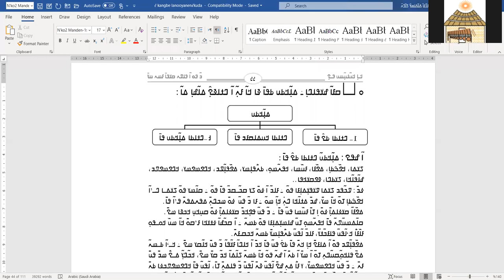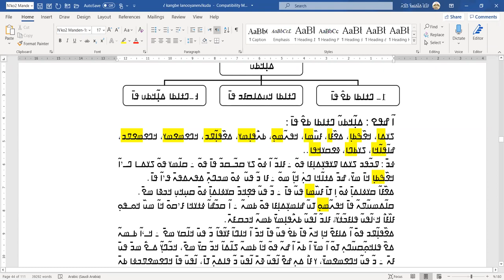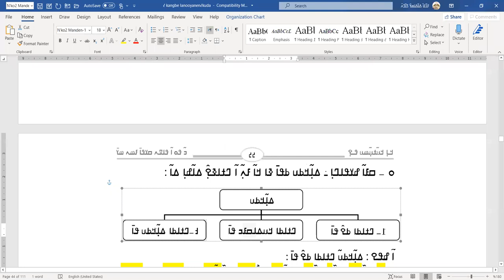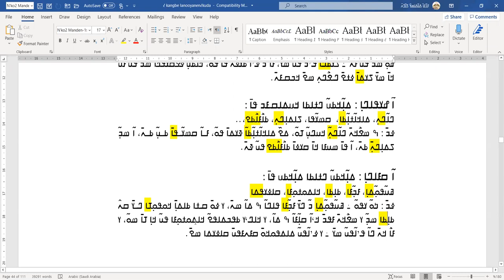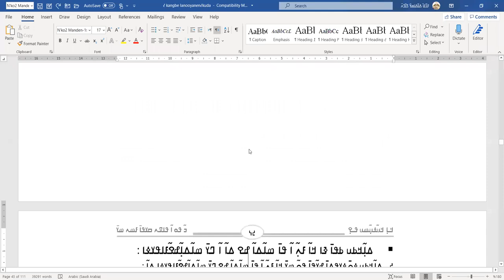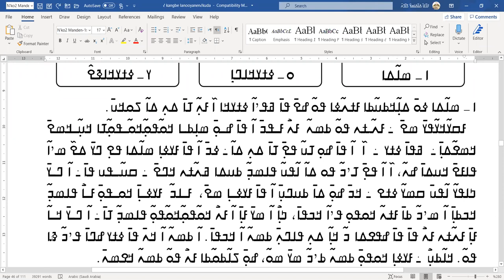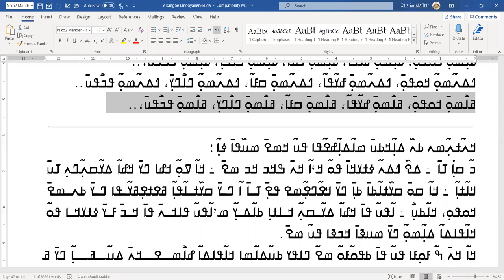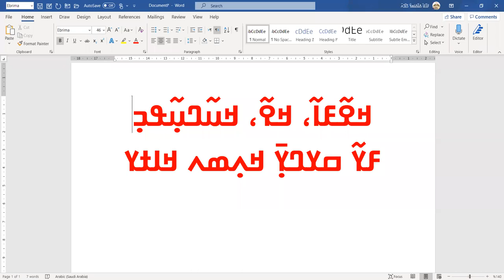ߥ߁߂߲ ߞߊ߲ߜߍ ߡߊ߲߬ߞߕߎ ߢߊߝߐ ߞߎ߲߬ ߝߌߟߊߣߊ߲